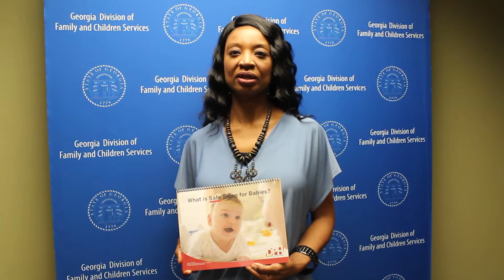Safe Sleep clip